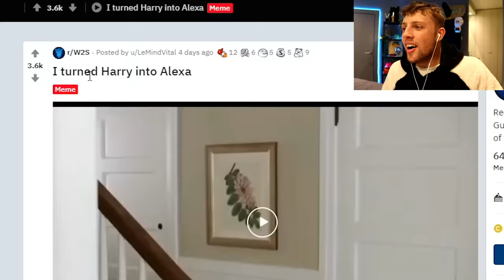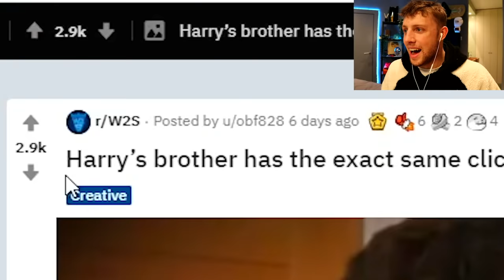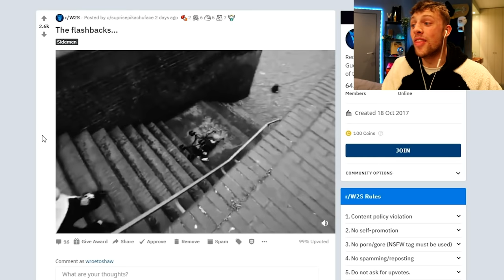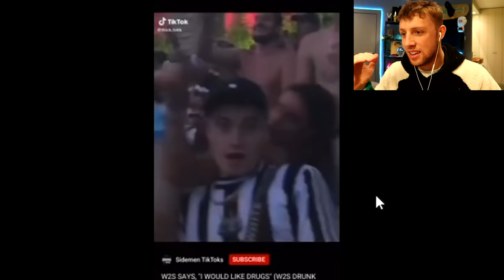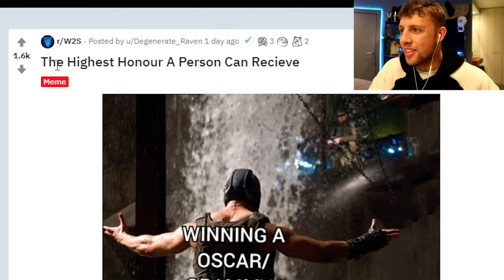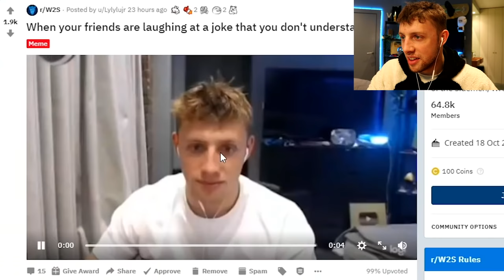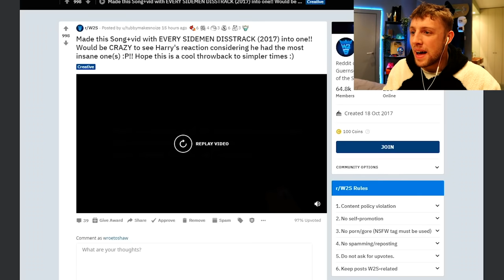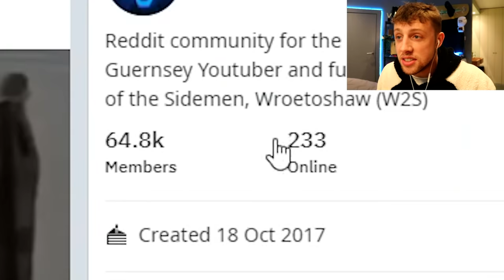The truth about my addiction...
W2S REVEALS ALL ABOUT HIS PAST